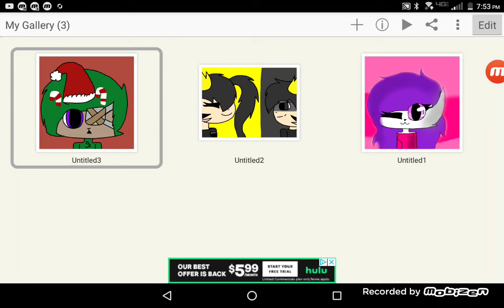Javitoot le slendytubbis